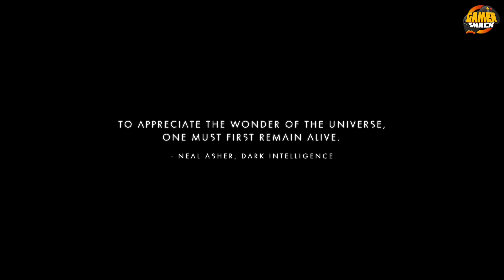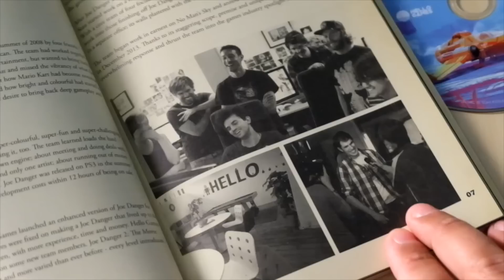No Man's Sky ᴴᴰ إنطباعات ضرورية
إنطباعات أوليه للعبة الفضاء الضخمه No Man's Sky
اتمنى يعجبكم المقطع ولا تنسون النشر لان ضروري الناس يتعرفون على اللعبة
وشكرا لبلايستيشن الشرق الاوسط على النسخه الخاصة
سناب شات: GAMER_SNACK